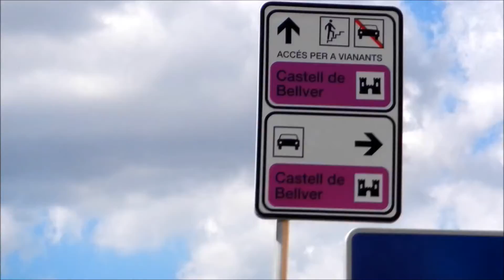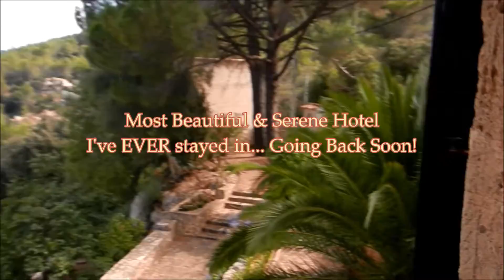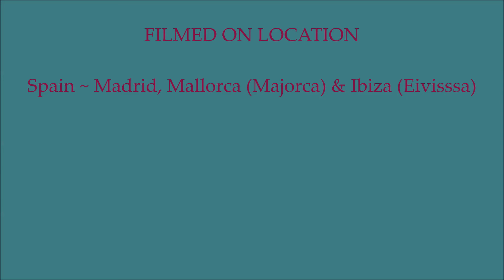Spain & Mediterranean Vacation Compilation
The Balearic Islands of the Mediterranean off the east coast of Spain.  It was refreshing to be in a culture with values that are less materialistic and superficial, they seem to appreciate the simple pleasures - enjoying good company, great food and the lovely land they live in.  ~ This is a compilation of some videos and photos I took with added captions set to a whimsical soundtrack ♥  I hope you enjoy!